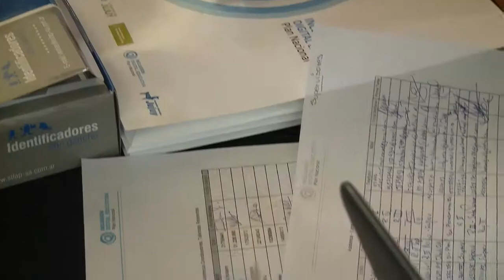PLAN NACIONAL INCLUSIÓN EDUCATIVA MINISTRA EDUCACION